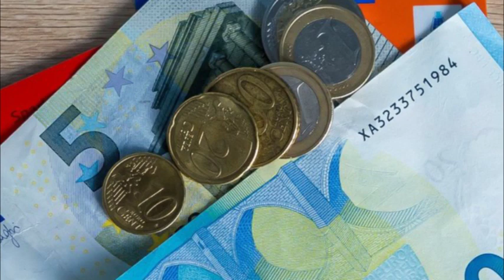ஜெர்மனியில் சமூக உதவி பணத்தில் குறைவு - பெண் எடுத்த அதிரடி நடவடிக்கை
ஜெர்மனியில் சமூக உதவி பணம் பெற்று வந்த ஒருவர் நீதிமன்றத்தை நாட வேண்டிய நிலை ஏற்பட்டுள்ளது. இந்நிலையில் நீதிமன்றம் தீர்ப்பொன்றை வழங்கியுள்ளது.